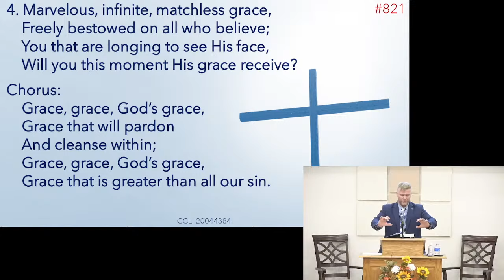Laborers Together With God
Evening Worship, August 11, 2024